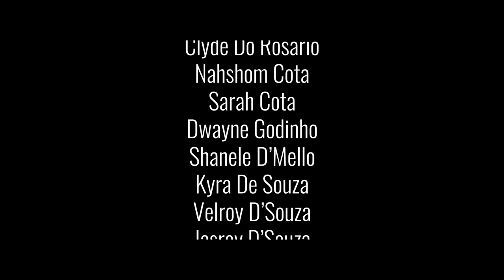Tum Jezu, Tunch Mhaka Zai (Cover) | Angelic Voices Choir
Lyrics
Fr. Vasco de Rego

Original Composition
Maestro Joaquim Dsouza

Angelic Voices
Arvind Dias

Lavina De Souza
Mauwin Fernandes

Linus Fernandes

Sonia Dias
Jessica Pereira

Vardinho Godinho

CAST

Fr. Gabriel Coutinho

Clyde Do Rosario

Nahshom Cota
Sarah Cota

Dwayne Godinho

Shanele D’Mello
Kyra De Souza
Velroy D’Souza

Jasroy D’Souza

Rensia Godinho
Vailan Cardoso

Alia Shaikh

Music Re-Arranged & Performed by

Li Fahrenheit

Violin

Mauwin Mascarenhas Fernandes

Drums
Kassel Gomes

Recorded & Mastered by

Keenan Gomes

D.O.P

Janan Jaf Fernandes

Edited & Gradded by
George Bernard Dcosta

Special thanks
Sir Rocky Lazarus

Nolvert Cotta

Issorcim Parish Committee (Hollant)